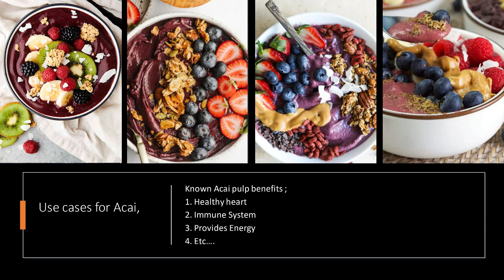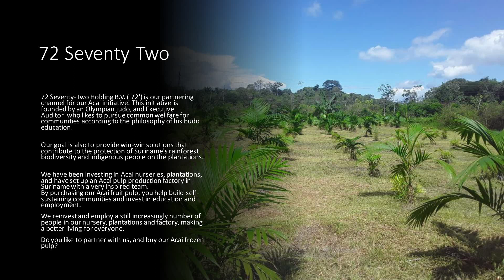ACAI - UBF FAIR 2023